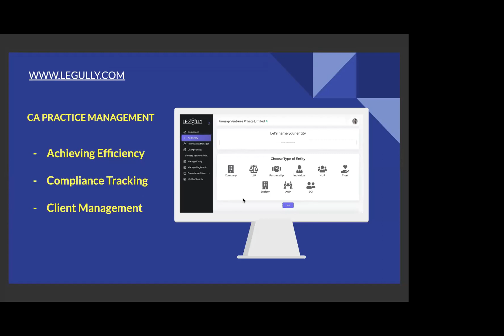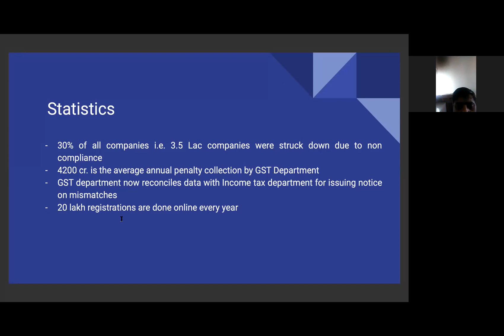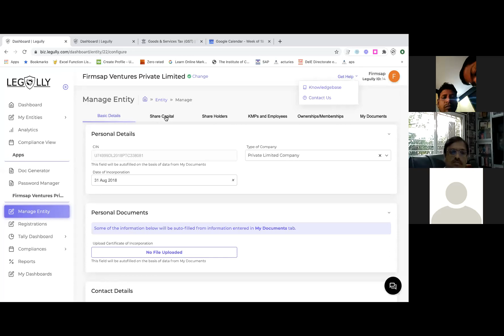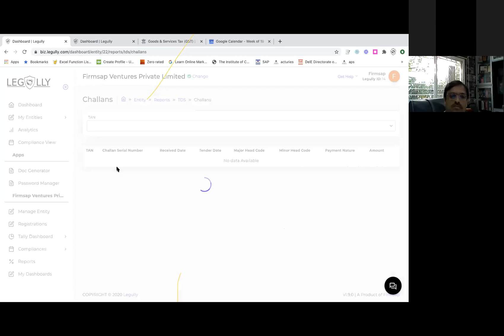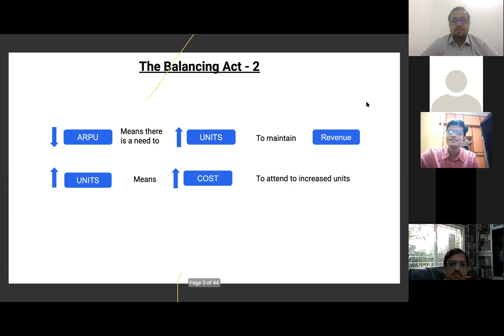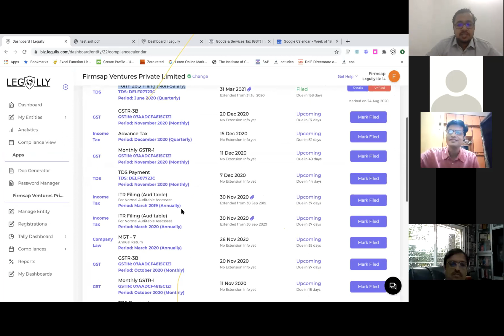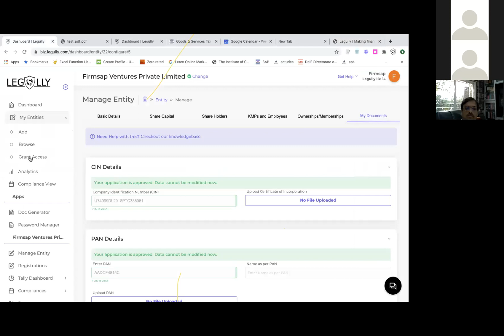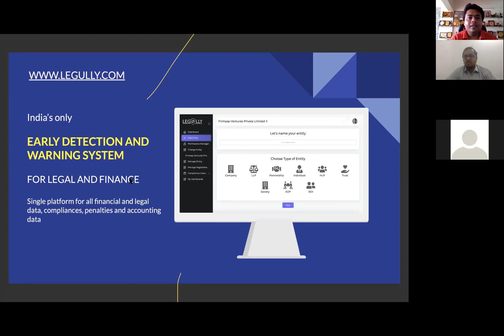Spl Webinar to Achieve Efficiency in your Firm with Compliance Tracking and Client Management System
Connect Easy Jointly with Jain Chartered Accountants Federation (JCAF) Presenting :

Special Webinar to Achieve Efficiency in your Firm with Compliance Tracking and Client Management System

Open & Free For All
(Kindly Share On Your Social Media by Clicking on Above Social Media ICON)

Useful for all Practicing Professionals

Features-

Automated Compliance Configuration upon Adding Entity Registration

Automated Penalty & Pendency Status

Automated GST, Income Tax, TDS, TCS, MCA, Trademark Compliance tracking

AI-based and collaborative

Tally dashboards

CA. Virag Shah
Founder & CEO- Connect Easy